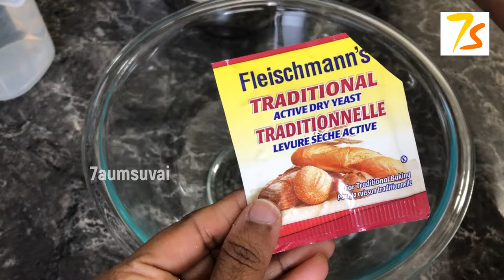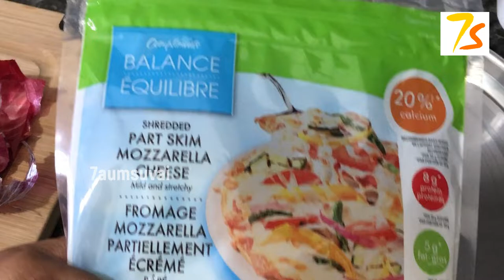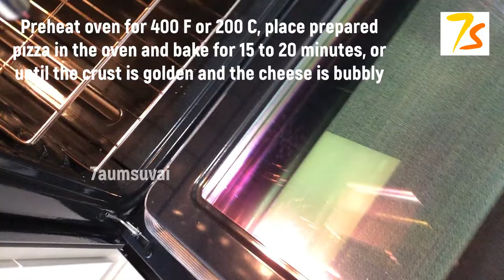Homemade Tandoori Paneer Pizza: A Delicious Twist on a Classic!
Homemade pizza dough:
Ingredients:

Serves 4 to 5 / 2 medium pizzas

2 cup – All purpose flour
3/4 cup – Warm water ( or as needed)
1 tsp – Active dry yeast
1 tbsp – Sugar
1 tsp – Salt
1 tbsp – Olive oil (additional oil for greasing)
Preparation method:

Take a large mixing bowl, combine the active yeast, sugar and warm water. Stir it around and let sit for 5 to10 minutes until the yeast is foamy and dissolved. This is called proofing the yeast. If the yeast doesn't dissolve, your yeast is dead. Start again with active yeast.
Add all purpose flour, olive oil and salt, mix well until it comes together to form a dough. Knead until smooth and dough is no longer sticky for about 2 minutes. Grease dough ball with a tsp of olive oil and cover with a damp towel / plate.
Let it sit in a warm place for 1 to 2 hours or until doubled in size. Punch the dough down to release the air and knead the dough for 2 minutes. Now dough is ready to make pizza.
Notes:

Don't use hot water for proofing the yeast or you will kill your yeast. It should be like lukewarm milk.
If you are using instant yeast no need to proof it, add it along with water and just mix it. But if you are using active dry yeast then you need to proof it and then add.
If you are using the dough right away, then go ahead. If not then cover the dough with cling wrap and refrigerate it until use.
Depending on your type of yeast, your dough will have doubled in size in about 1 to 2 hours. I use Fleischmann’s active dry yeast ( 8 gram packet) and my dough took 1 hour and 15 minutes to double.
I kept my dough in oven with light ON it. It worked perfectly well for me.
You may add 1 or 2 tbsp extra water for making dough, if you think it is not enough.

Tandoori Paneer Pizza:
Ingredients:

Yields 2 medium pizza or serve 4 to 5

Pizza dough
Tomato sauce or pizza sauce as needed
2 tbsp – Olive oil
For toppings:

1/2 cup – Tomato chopped
1/2 cup – Onion chopped
1/2 cup – Capsicum chopped
1 cup - Paneer(marinate with tandoori masala and yogurt)
1 no - Green chilies chopped
1 tsp - Ginger chopped
1 to 2 tbsp - Coriander leaves
Pizza seasonings as needed
Mozzarella cheese as needed (approximately 1 1/2 cup grated)
Salt and pepper powder as needed
Preparation method:

Preheat the oven to 400 F / 200 C, grease the baking pan or pizza pan with olive oil and then dust it with all purpose flour. Keep it ready.
Take prepared pizza dough and knead it nicely. Divide the dough into two medium sized balls ( I made 2 medium sized pizzas from this dough). you can use the whole dough to make a large pizza or even make three small pizzas.
Using rolling pin, flatten the pizza dough into disk of 1/4 inch thickness. Transfer rolled dough to the dusted pizza pan, press with hands and just create a border all the way around the pizza as shown in the picture. Poke the dough with fork and brush with olive oil all over pizza dough.
Spoon enough tomato sauce or pizza sauce( about 2 to 3 tbsp) and top it with chopped onion, capsicum, tomato, paneer,green chilies,ginger and coriander leaves.if you wish you can sprinkle little Italian seasonings on top. Finally sprinkle mozzarella cheese as needed.
Preheat oven for 400 F or 200 C, place prepared pizza in the oven and bake for 15 to 20 minutes, or until the crust is golden and the cheese is bubbly. Now turn the oven  to broiler mode and broil it for just 2 minutes for a more crispy and nice top. Now repeat the same process for the second pizza. Enjoy the hot hot pizza with your family.